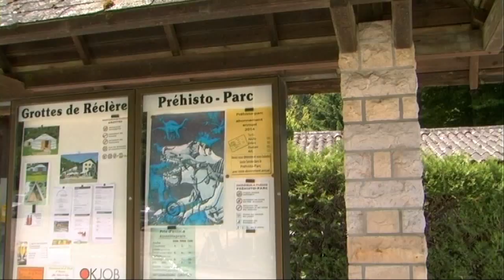Jurassic Park: Real Dinosaurs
Real Jurassic Park in Switzerland (Reclere, Canton Jura)